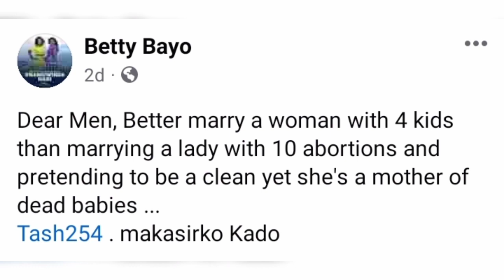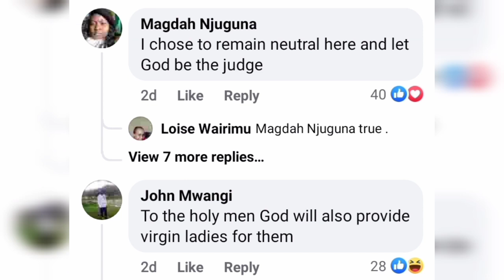GICANJAMA! BETTY BAYO KWARIA NDETO CIA MAGIGI